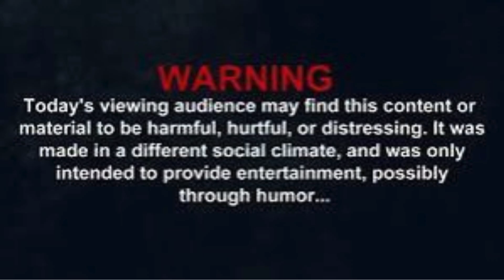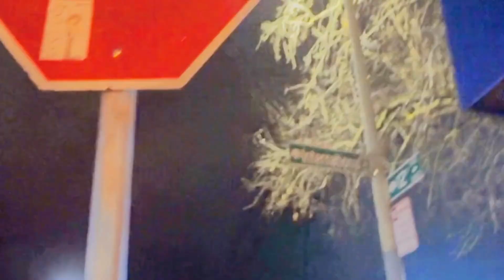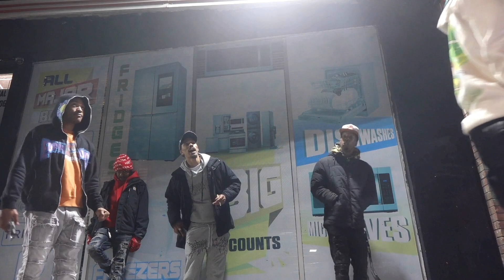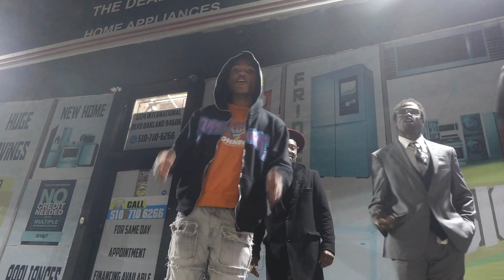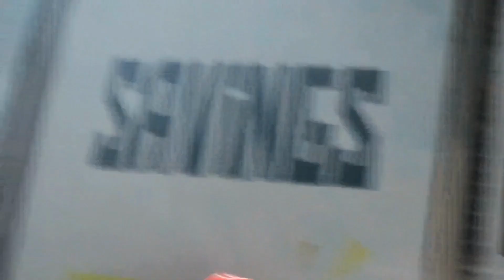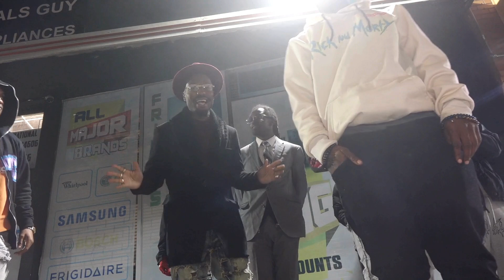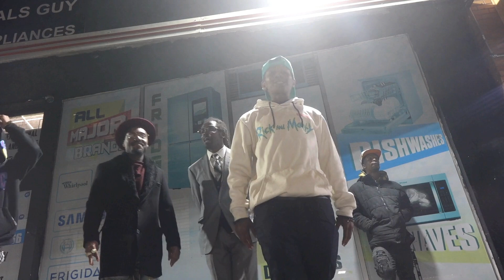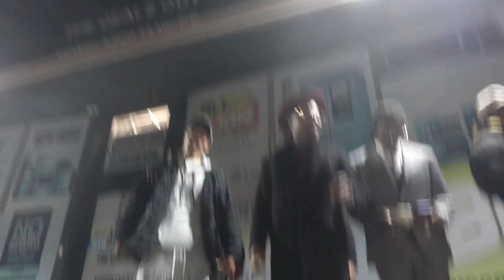INTERNATIONALISM UNKUT A NIGHT ON E14 OAKLAND CALIFORNIA mini DOCUMENTARY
THE POLY SHOW COMING SOON

POLYFLYNETWORK.com

POLYFLY RELOADED TRAILER BY KAIRO SUAVÈ